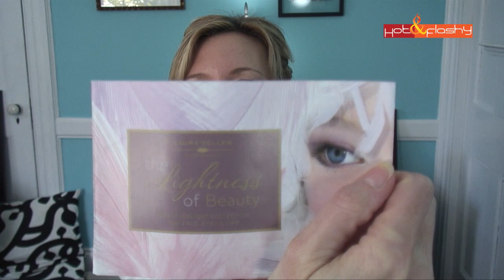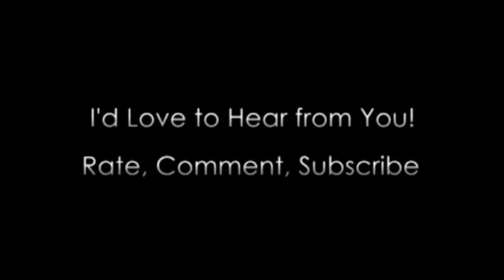Laura Gellar Lightness of Beauty Collection Review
Style, Beauty, Anti-Aging, & Health for Women in Their Hot-Flash Years!

I just purchased this Laura Gellar Lightness of Beauty Collection from Haute Look and wanted to review it for you. I got it mainly for the Balance & Brighten Powder, which is awesome, and it contains 5 other great products too.
Lightness of Beauty Collection contains:
Balance & Brighten Foundation Powder in Regular
Retractable Foundation Brush
I-Care Waterproof Eyeliner in Charcoal
Air-Whipped Blush in Mulberry
Eye Elements Baked Highlighter and Eyeshadow Quad in Amethyst Skies
Air-Whipped Lip Mousse in Praline